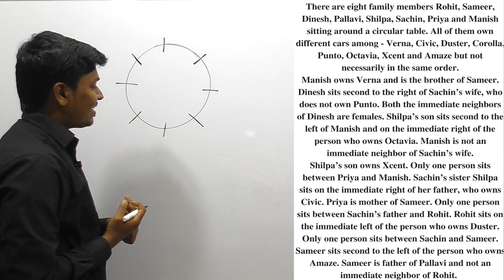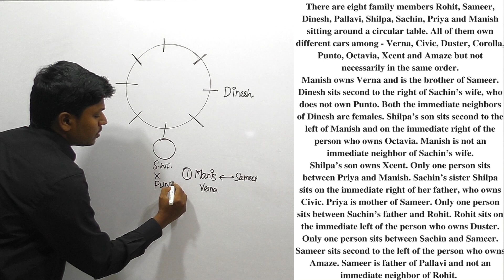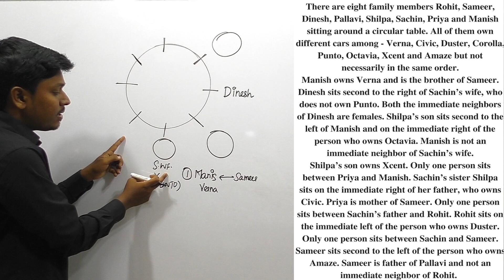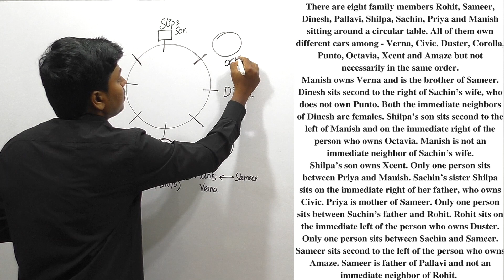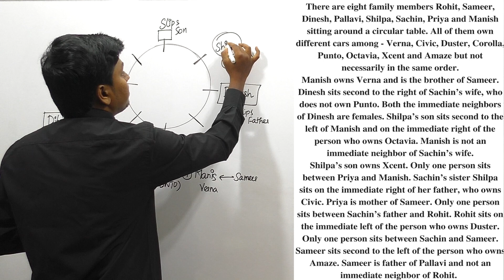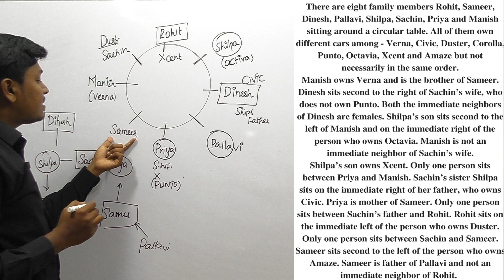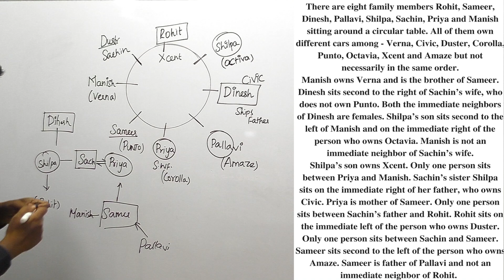ARRANGEMENT _ #9 ( For all BANK EXAM)